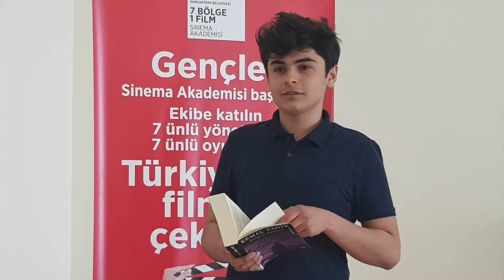Sancaktepe Belediyesi, 7 Bölge 1 Film, Sinema Akademisi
Sancaktepe Belediyesi'nin gerçekleştirmiş olduğu 7 Bölge 1 Film projesi kapsamında gerçekleştirilen Sinema Akademisi eğitimlerinden